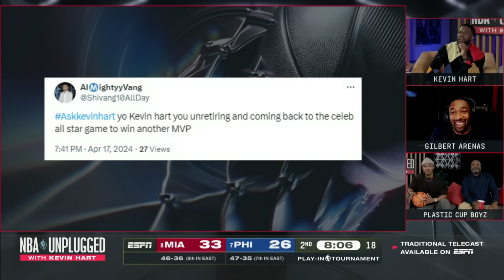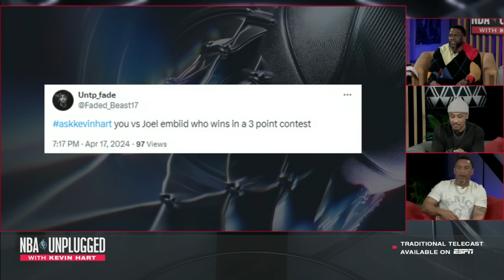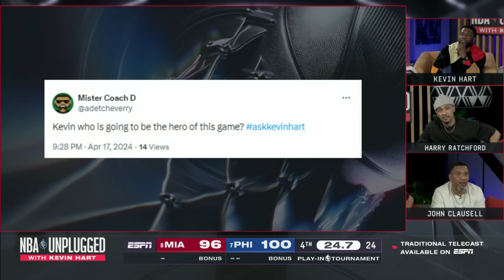BEST OF NBA Unplugged with Kevin Hart: Gilbert Arenas, Dwyane Wade and Flau'je Johnson 👀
Check out the best moments from NBA Unplugged with Kevin Hart from the Miami Heat vs. Philadelphia 76ers play-in game.
0:00 Intro
0:30 Dwyane Wade
4:03 D-Wade kisses FMVP
6:45 Gilbert Arenas
9:17 Is Kevin Hart coming back?
12:04 Flau'jae Johnson
15:14 Kevin Hart and the Plastic Cup Boyz